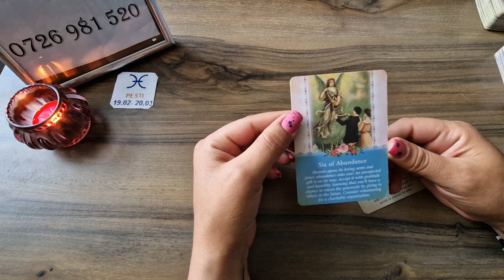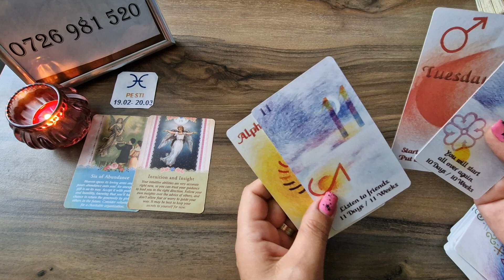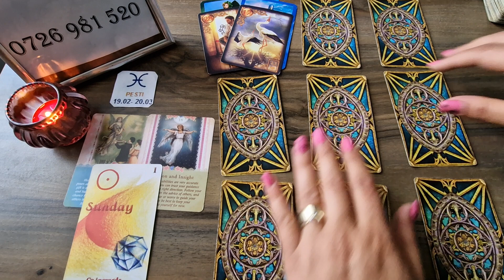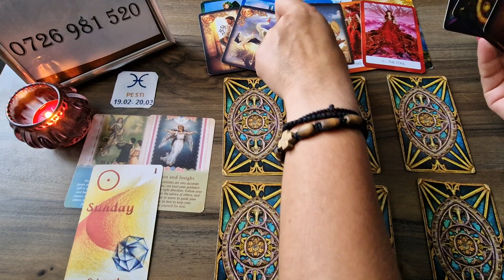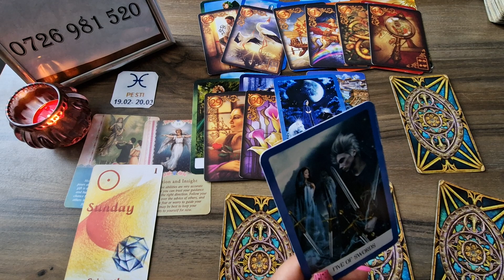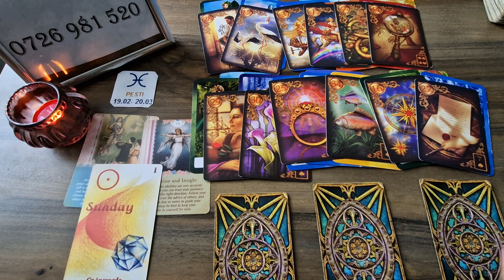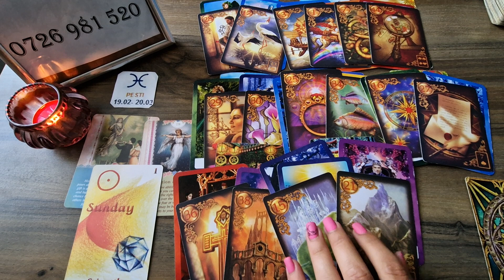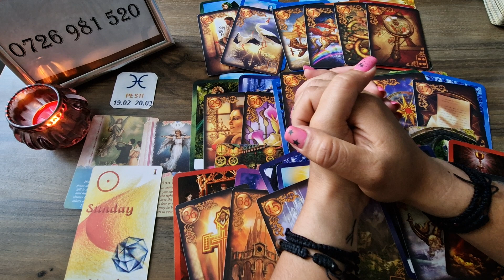PESTI - Dragoste - Tineti secretele pentru voi ! 16-30 Iunie 2023 !